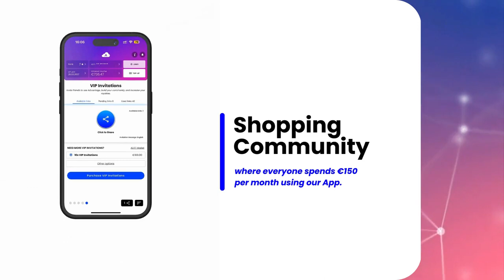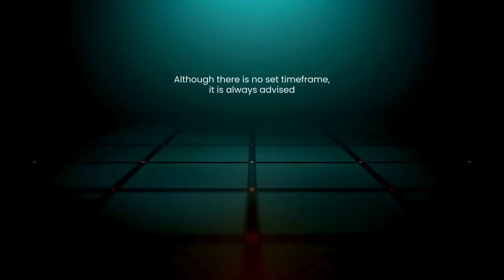Advantage Shopping Community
Ad:vantage is a shopping community where everyone uses Gift Cards from the catalog in the App to pay for regular purchases totalling €150 per month. All app users automatically receive VIP Status and enjoy bonuses and Royalties, which are paid out every Wednesday to their bank accounts.